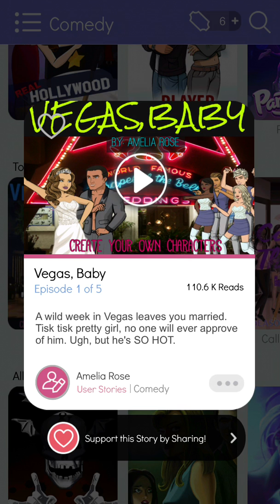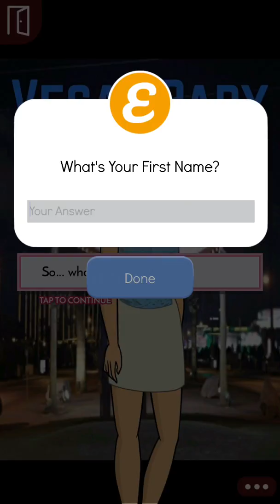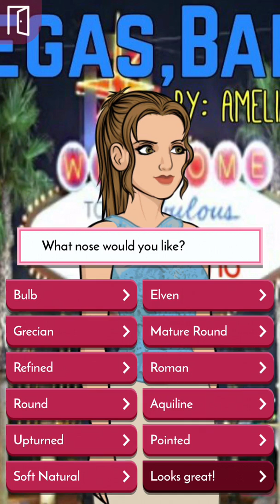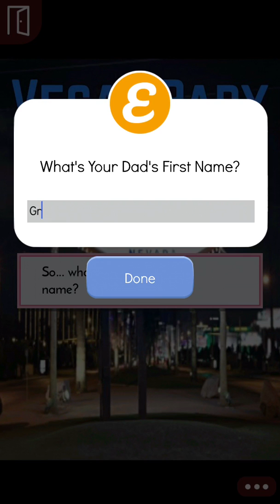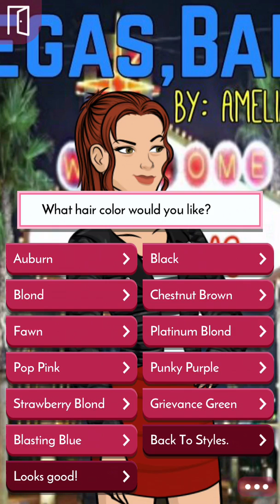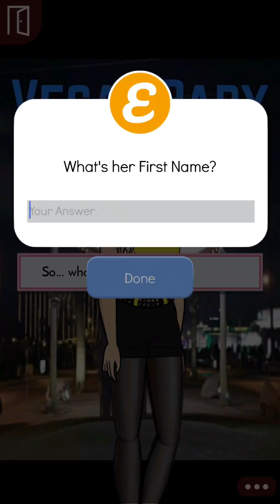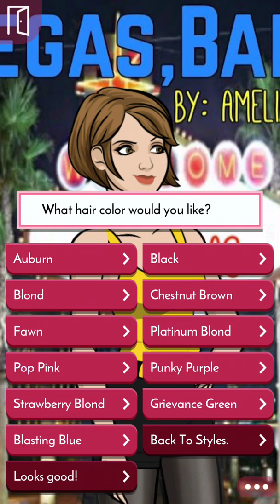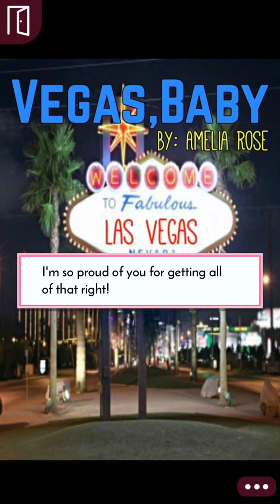Vegas baby-Part 1/Read description.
This is my first gaming video on my channel. This is my first every series on this channel. The video had to be cut a little short because I had to do something. Please give me support on this Siri it's my first one and I don't need any hate.